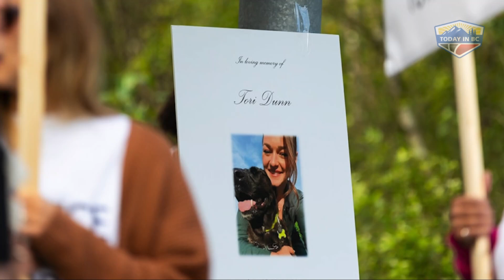UPDATE: Ontario man charged in connection to Tori Dunn murder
Adam Mann, 40, has been charged with second-degree murder in connection to the June 16 death of Tori Dunn,  according to homicide investigators.

First responders from Surrey RCMP attended a residence near the 9800-block of 182A Street at around 10 p.m. on June 16 and found the victim with life-threatening injuries.